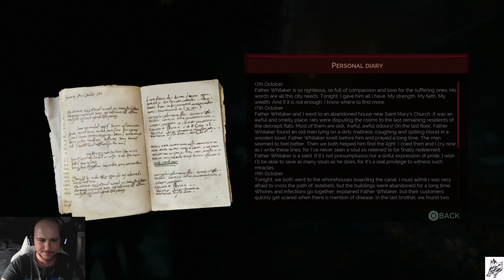Vampyr CZ/SK - Epizoda 9. Útok v nemocnici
Zdravím vás přátelé a vítám vás zpět ;-) Hra je zasazená do Velké Británie 20. století během epidemie smrtící španělské chřipky. Z chaosu povstává zmučená postava. Tou je Dr. John Reed, prominentní doktor, který se nedávno proměnil v upíra, se snaží porozumět svému novému soužení. Jeho výprava plná intuice, objevů a úsilí se promění ve smrtící drama, když se bude snažit zastavit svou nezkrotnou žízeň, která ho neustále nutí ničit lidské životy. Zatímco se budete snažit uchovat si to, co zůstalo z vašeho lidství, vaše rozhodnutí budou mít vliv na osud vašeho hrdiny během pátrání po odpovědích v dusícím se mlhavém městě, které se snaží vypořádat s dozvuky španělské chřipky. Pokud se vám herní série líbí, můžete mi dát zpětnou vazbu do komentáře